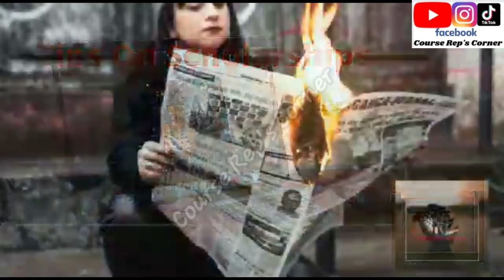'All Is Not Well In Nigeria’, What BISHOP MATTHEW HASSAN KUKAH Told VP KASHIM SHETTIMA To His Face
Hi Family 👪,
Good Morning 🌄,

I Will Be Sharing 😊 'All Is Not Well In Nigeria’, What BISHOP MATTHEW HASSAN KUKAH Told VP KASHIM SHETTIMA To His Face...